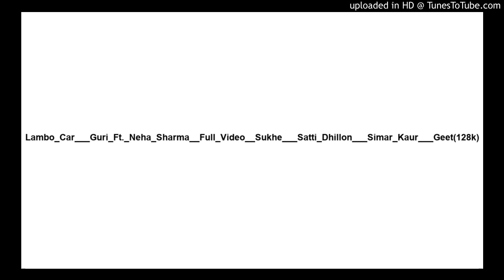Lambo_Car___Guri_Ft._Neha_Sharma__Full_Video__Sukhe___Satti_Dhillon___Simar_Kaur___Geet(128k)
Rap songs